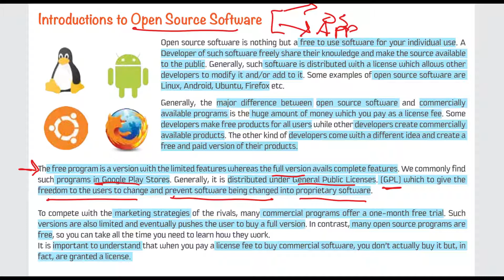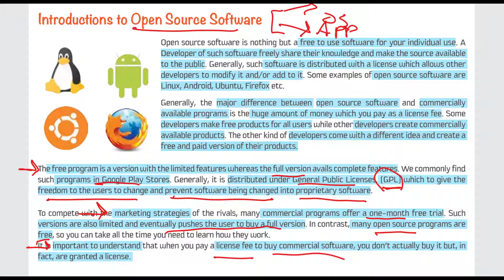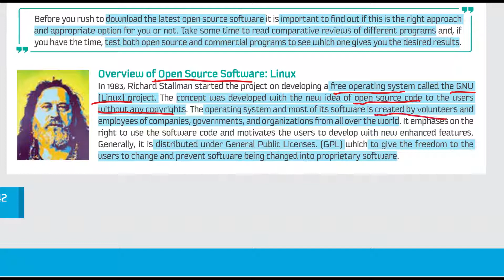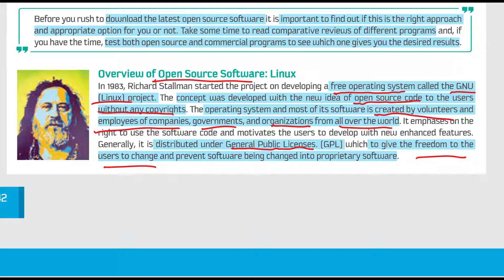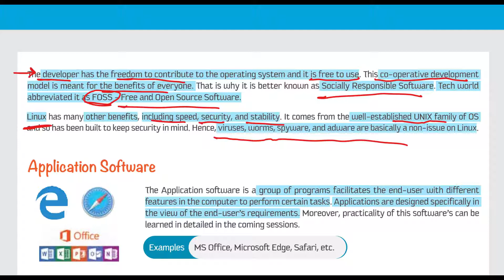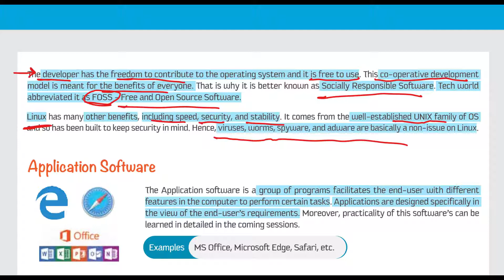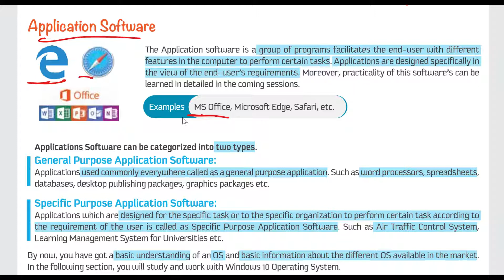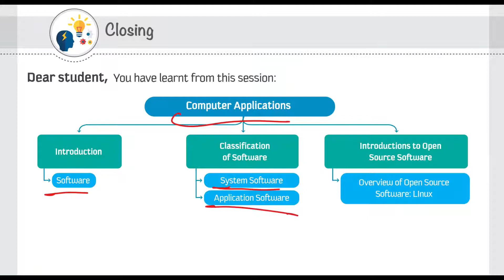أكاديمية فجن | أ. رزان | مهارات الحاسب | تطبيقات الكمبيوتر - الجزء الثالث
Ch1- Session2: Computer Applications (Part3)
المحاضر:  أ. رزان
أكاديمية فجن